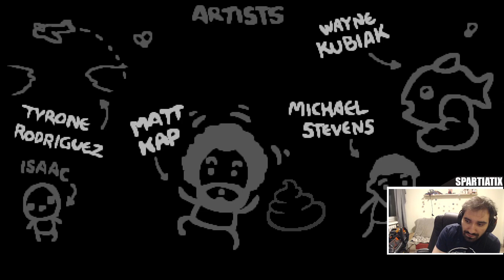NAJLEPSZY RUN W ISAACU JAKI MIAŁEM! CAIN VS KATEDRA | The Binding of Isaac: Afterbirth+